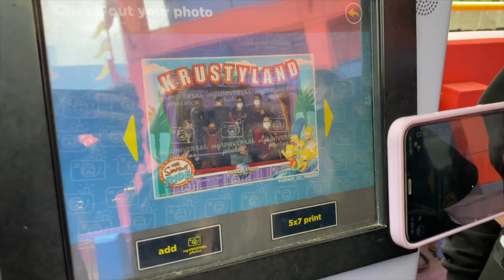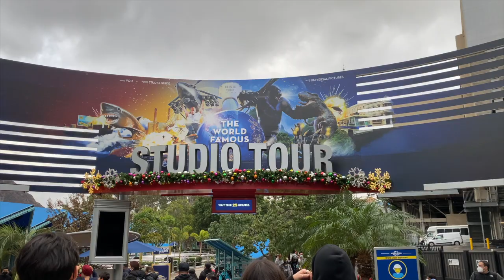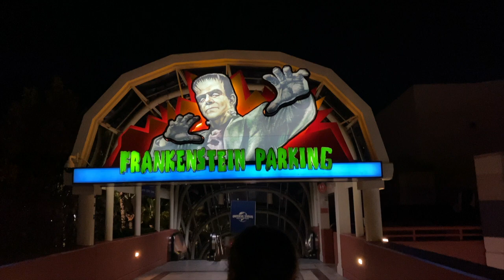UNIVERSAL STUDIOS HOLLYWOOD CHRISTMAS VLOG 2021 | Kyle Williams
Kyle Williams and friends share a compilation of clips from visiting Universal Studios Hollywood during the holiday season.

thanks to all my friends who hung out with me and were in footage and filmed for me and this and that and all love